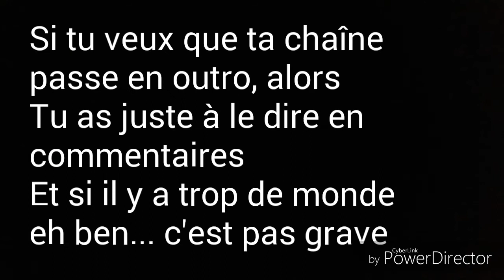L'aventure de Tictac épisode 4 (FIN) (plus concours outro pub, voir description⬇⬇)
⬇⬇⬇⬇⬇⬇⬇⬇DÉROULE⬇⬇⬇⬇⬇⬇⬇⬇

Salut ! Ça va ?? Moi oui !!

Et oui, c'est déjà la fin de L'aventure de Tictac, je sais, mais bon, il faut bien s' y faire, surtout que c'est pas top... on peut clairement dire pourrit...
Mais bon...
C'est dommage...

Eh pour le concours:
Écrivez je participe en commentaires, et le commentaire "je participe" le plus liké, sera dans ma prochaine outro et gagnera pleins d'abonnés !!!
N'hésitez pas à participer.

Mon Instagram:
Le_p'tit_chat_joueur_officiel

Instagram de Tictac:
tictac_officielle

Instagram de ninie lps:
ninie_lps

Instagram de Katcha:
Katcha_ytb

Instagram de CODY:
CODY89113

A plus 👍